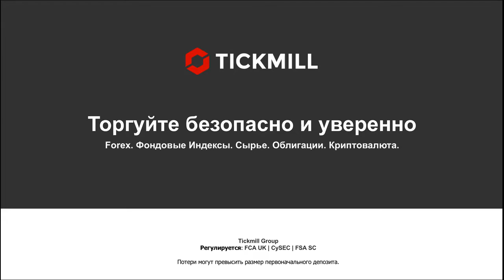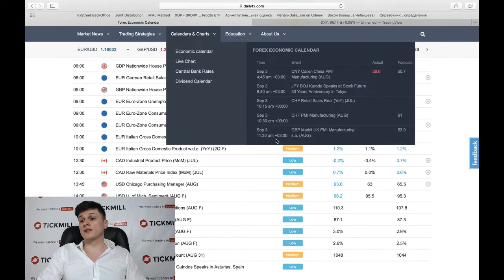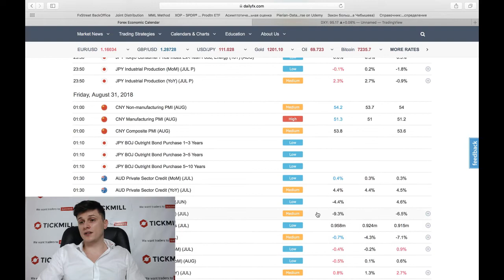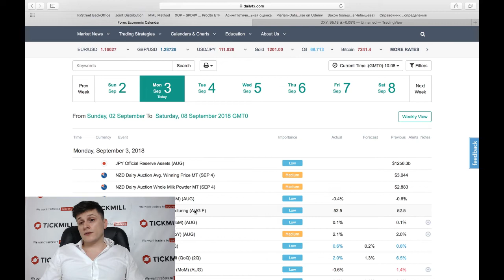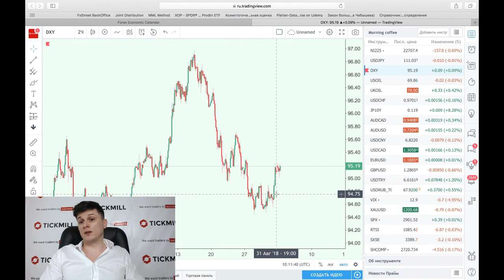Высокие ожидания перед NFP как платформа для укрепления доллара